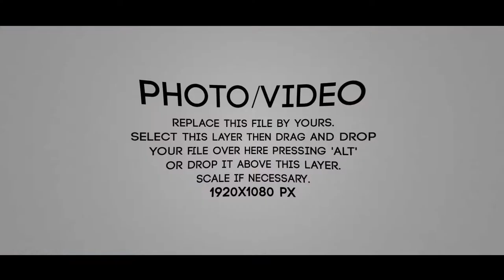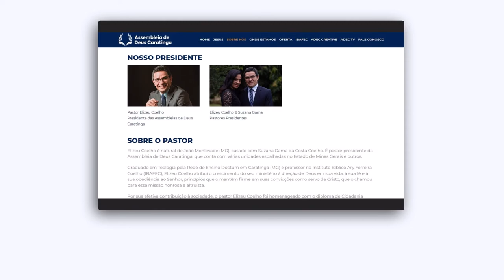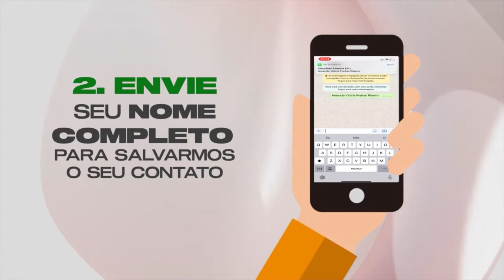VIVA-VOZ - O CRISTÃO E A POLÍTICA (parte 1)